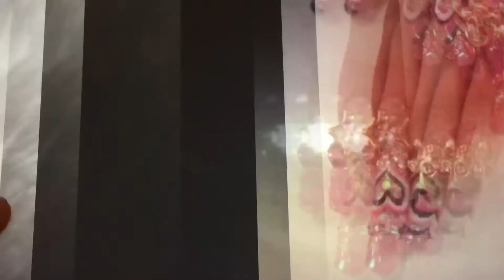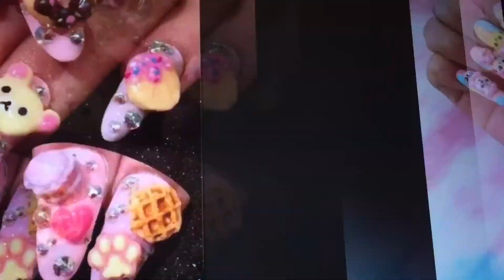Hermosas uñas Kawaii 💅🏻 🍰 🧁